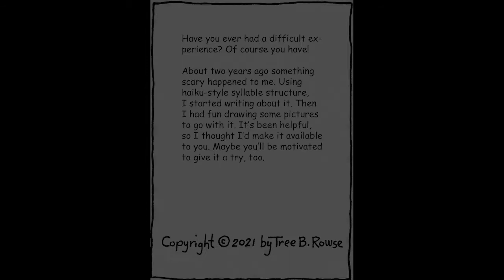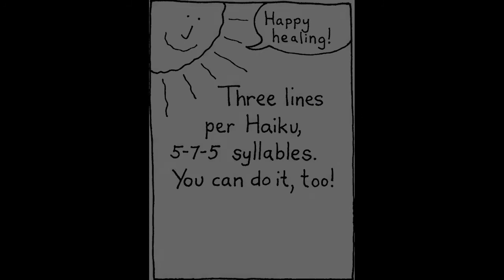FindingOut - the video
This is a two minute video of a booklet I created. It's my hope that others may benefit from it for one reason or another - perhaps the subject matter or maybe even to be motivated to make their own booklet or little movie. It's a great way to process a major experience, good or bad, in your life.